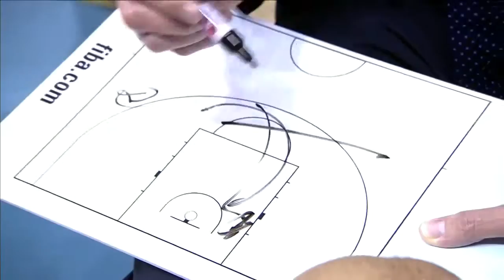Kataja Basket v Maccabi Rand Media - Full Game - Basketball Champions League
Check out the full game Kataja Basket v Maccabi Rand Media  from the Basketball Champions League.